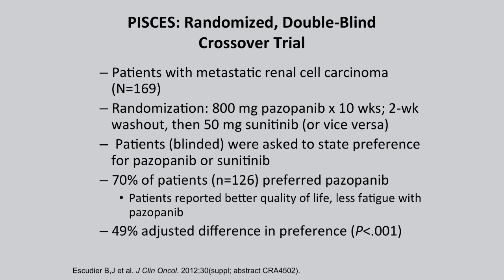PISCES Trial and Patient Treatment Preference in Metastatic Renal Cell Carcinoma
The PISCES trial was undertaken to assess which TKI patients preferred as a front-line treatment: sunitinib or pazopanib. In this segment, the panel explores how this clinical trial data can be applied and its potential impact on patient conversations.